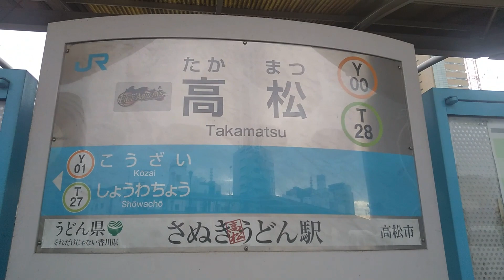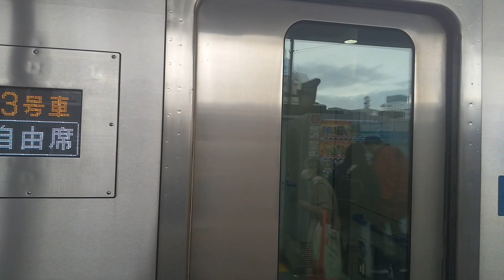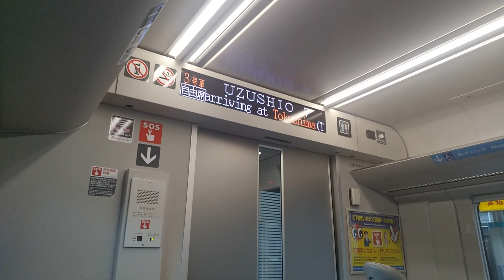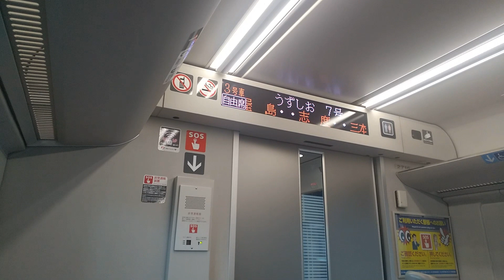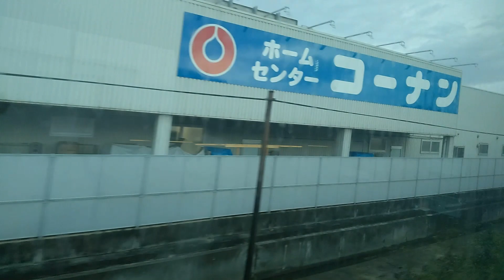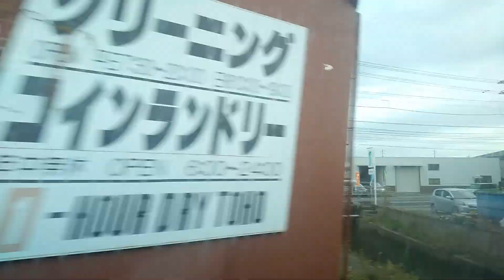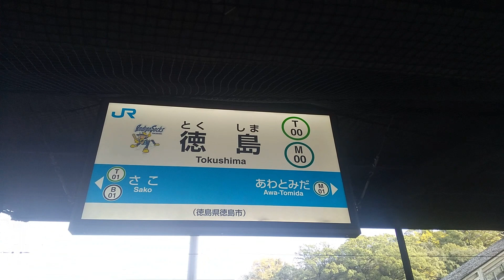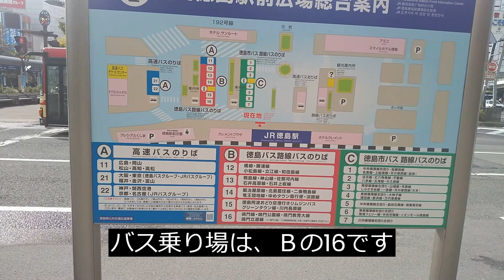【'22秋旅P2_29】11日目①高松から特急うずしおで徳島へ 2022.11.30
'22秋旅P2 第29話 高松から特急うずしおで徳島へ

※10日目は高松で終日完全オフ
・高松 9時10分発 (特急うずしお)➡徳島到着 10時16分
　※乗車券：高松➡徳島 ￥1,470
　※自由席：高松➡徳島 ￥1,200

【目次】
00:00 オープニング
01:38 高松駅
05:13 高松を出発
07:54 まもなく栗林
09:30 栗林を出発
11:38 まもなく屋島
13:17 屋島を出発
15:56 海沿い
16:27 まもなく池谷
18:15 池谷を出発
19:33 まもなく徳島
23:32 徳島に到着
25:00 徳島駅前
26:41 エンディング